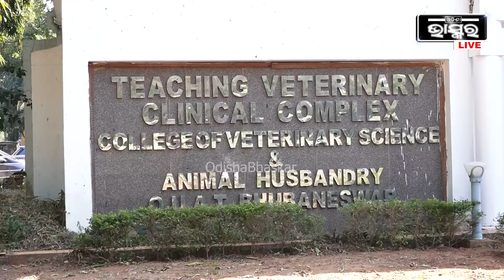କୁକୁରଙ୍କ ପାଇଁ ଅଚାନକ ଏମିତି ଆକ୍ସନ ନେବା ଠିକ ନୁହେ, କିଛି ସମୟ ଦେବା ଦରକାର